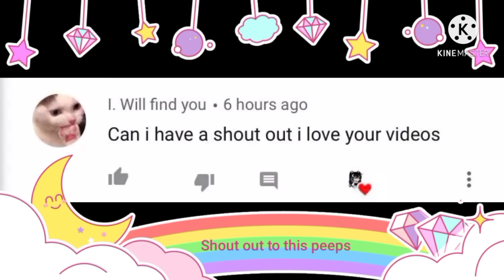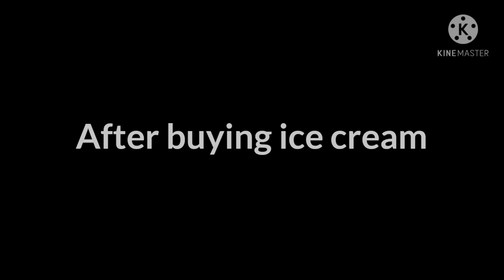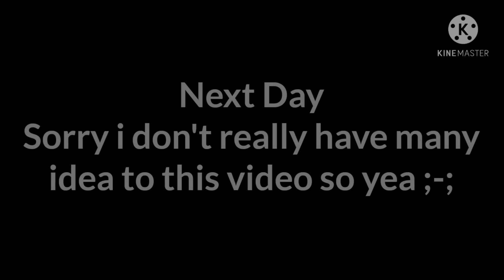William Controls Past Michael’s Body / Afton Family / My AU / GCMM~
Hi guysss!! Thank you so much for the views likes and new subscriber!
I wont be here without you guys! XOXOXO

omlet arcade: xblackrose

MARAMING SALAMAT MGA BESTIEEES!